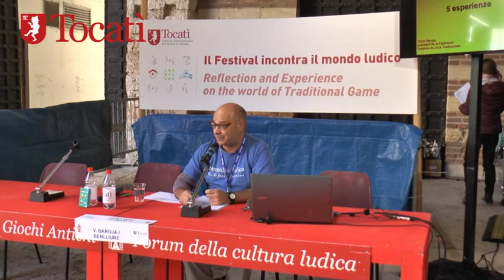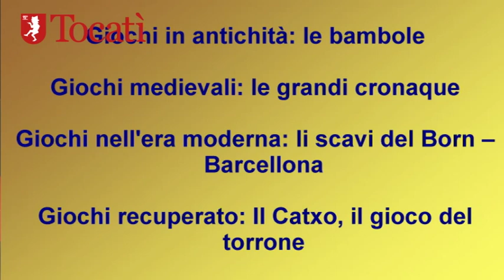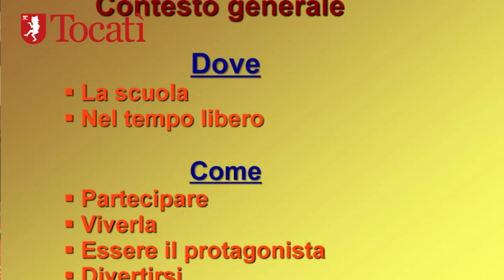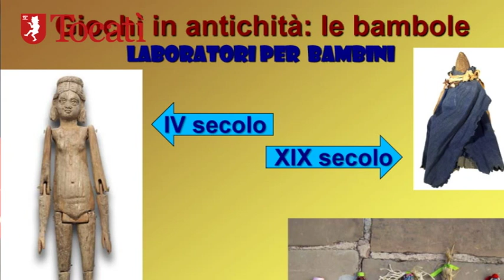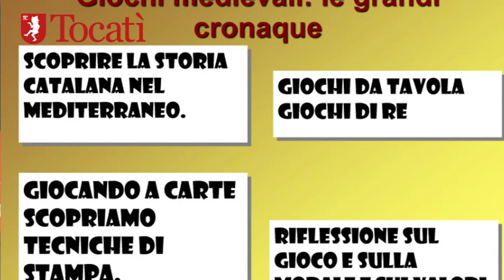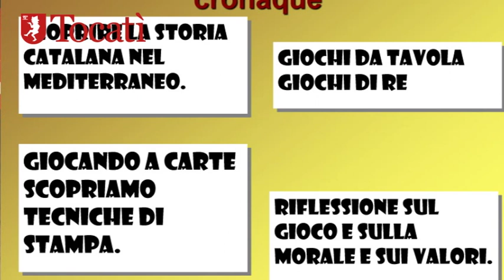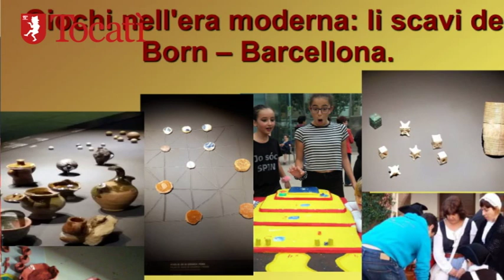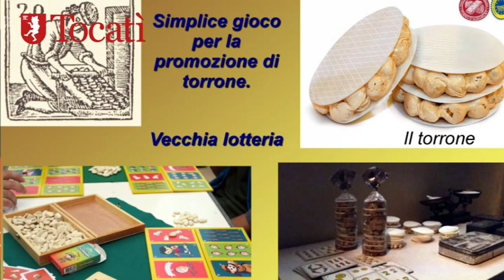Tocatì 2017 - Rivivi la storia. Gioca con la storia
con Victor Baroja i Benlliure, presidente Federazione Catalana Gioco Tradizionale.

Si è sempre parlato della storia attraverso i suoi eventi e avvenimenti ma la storia è anche la vita quotidiana degli abitanti di ciascuna epoca. Vedremo alcuni esempi di attività per riconnettere la grande storia e la vita quotidiana attraverso i giochi antichi. Le bambole che raccolgono il grano del neolitico; le bambole romane di Tarraco, Alquerque e il mulino, passando per giochi del XVIII e XIX secolo.